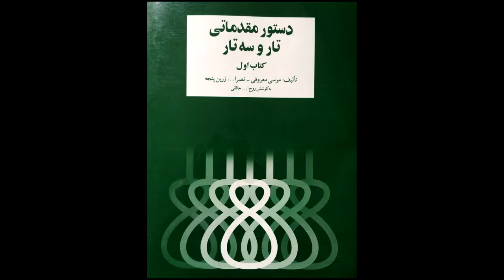تمرین 48 تار نیما فریدونی دستورمقدماتی تار وسه تار کتاب اول هنرستان موسیقی روح اله خالقی